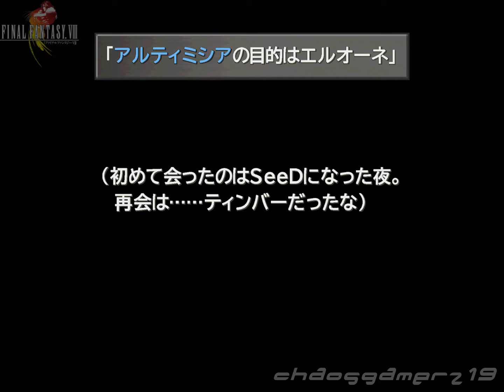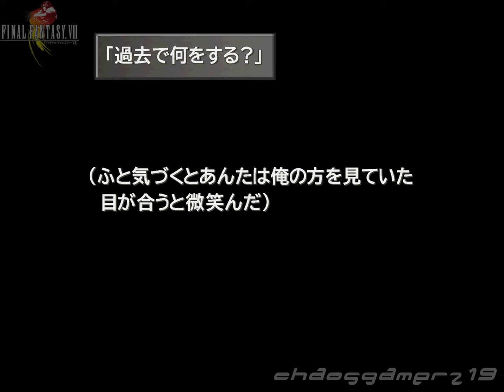【FF8】ファイナルファンタジーVIII HD #20 イデアと会話 ~ ラグナ編 ルブルムドラゴン戦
『ファイナルファンタジーVIII』は、1999年2月11日にスクウェアから発売されたRPG。ファイナルファンタジーシリーズのメインシリーズ8作目にあたる。

ジャンル：RPG
対応機種：Windows
発売・開発元：エレクトロニック・アーツ・スクウェア
発売日：2014年5月8日
定価：1543円